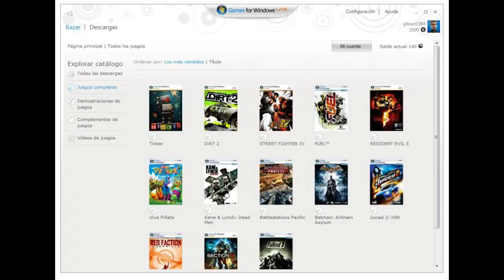Games for Windows Live tot? [Feed Flash Infos & News]